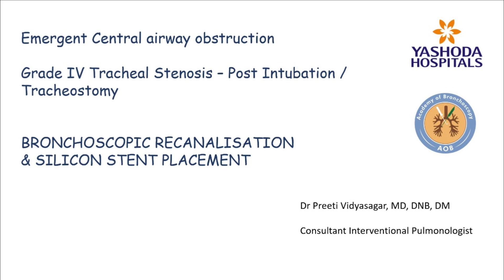Emergent Central airway obstruction: Subglottic stenosis - Dilatation and silicone stent placement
Division of Interventional Pulmonology
Yashoda hospital Secunderabad

14 year old male with history of Road traffic accident in May 2024 for which he was intubated and tracheostomised. Following decannulation presented with dyspnea and noisy breathing. Fibreoptic bronchoscopy showed  sunglottic stenosis which was dilated one month back

Now, he presented with acute onset dyspnea in CO2 narcosis . Fob showed recurrent sunglottic stenosis. Emergent dilatation and 10 by 30 silicone stent was placed under rigid bronchoscopy and general anaesthesia and extubated on table